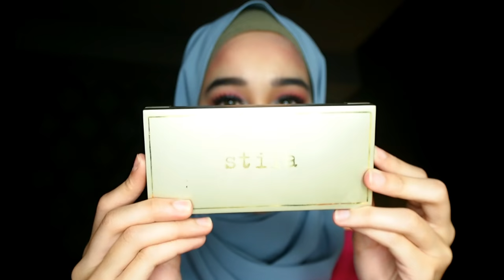Mermaid Makeup Tutorial - Halloween Series